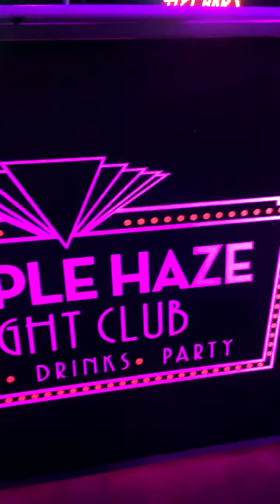180118 #7 - Jammin at Purple Haze w/ Kirby Stanley & Niles Blaize - Youtube by Jazz & Blues Florida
2018 International Blues Challenge
Beale Street, Memphis, TN

Jazz & Blues Florida - Florida's online guide to live jazz & blues in clubs, concerts, and